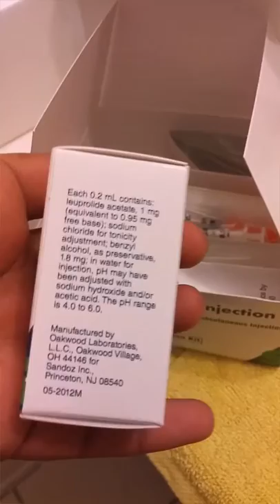Lest prepare for the FET... Lupron shots